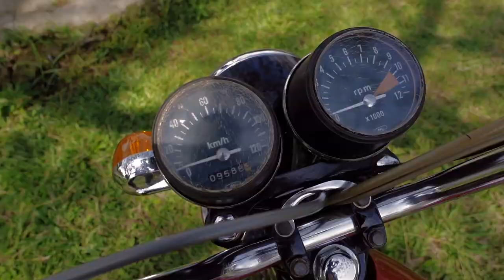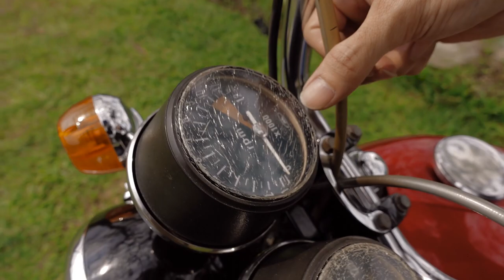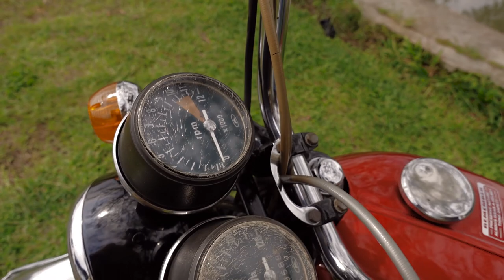Review Honda Cb 125 tahun 1975 Full Original